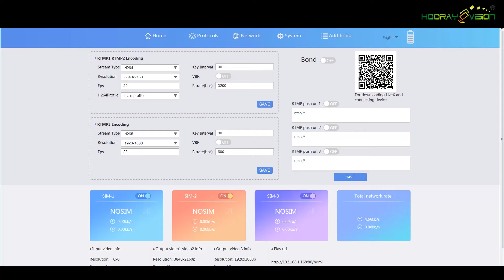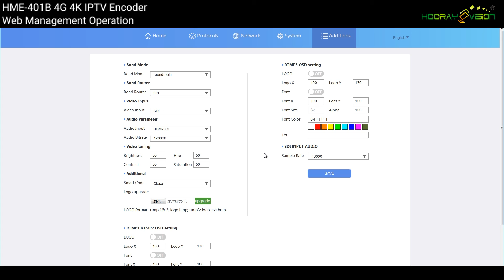HME 401B 4G 4K IPTV Encoder Web Operation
4K Bonding encoder is an a dvanced
bonding encoder that fully developed by vision techn ology, it allows to transmit max
3840* 2160 30 FPS video over 3 aggregated Sim cards, support simultaneously output
to three different platform over RTMP (Main stream: 2 *4K, 2 nd stream: 1* 1080),
supports HTTP RTSP over UDP/ TCP RTMP UDP Unicast/ multicast/ ONVIF
HLS P P (proprietary protocol) protocols.